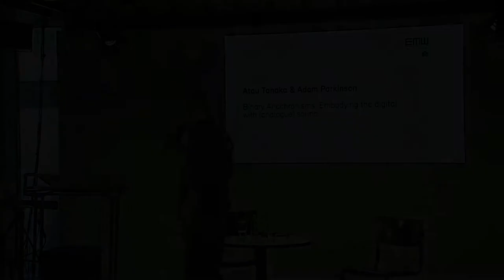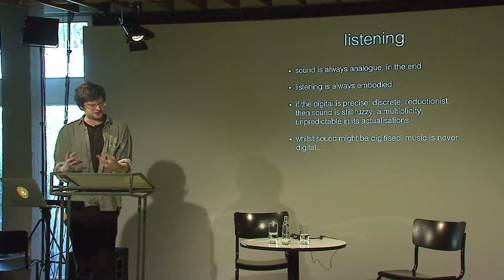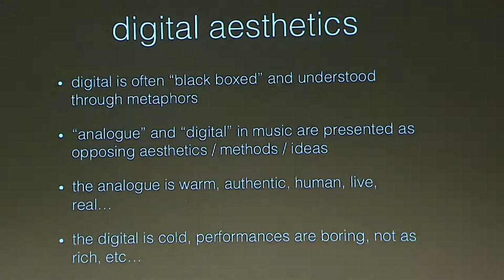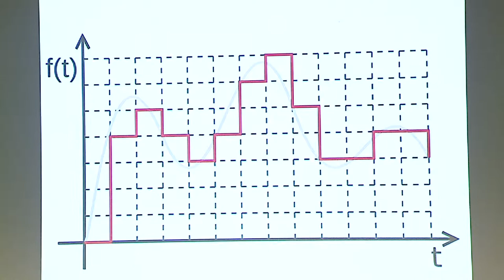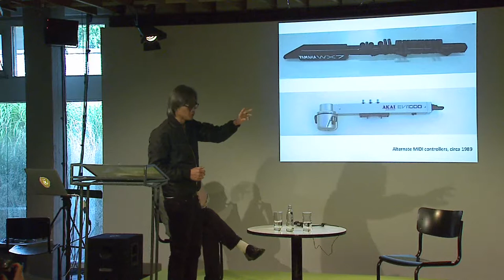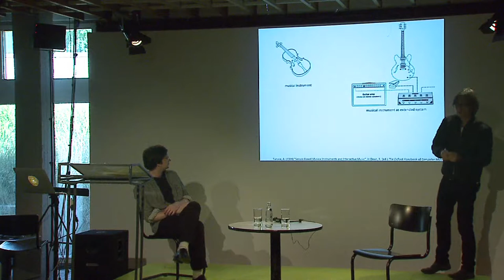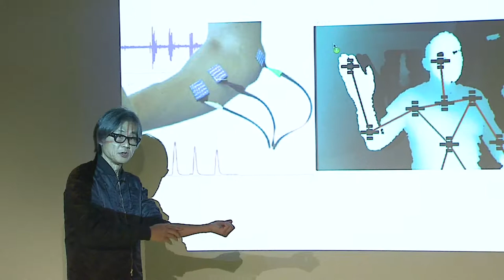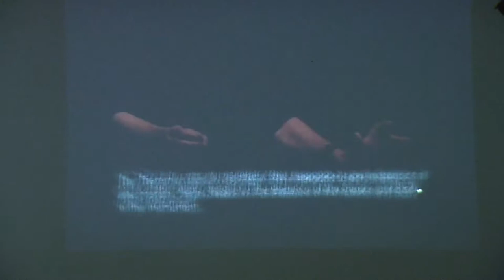Symposium Reeling/Realing. Atau Tanaka & Adam Parkinson: Binary Anachronisms...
IM TAUMEL. AUF DER DIGITALEN SCHWELLE
REELING / REALING. ON THE DIGITAL THRESHOLD

26. – 27. September 2014

Internationales Symposium der Akademie der Künste und der Europäischen Medienwissenschaft (Fachhochschule Potsdam & Universität Potsdam). Kuratoren und Moderation: Jan Distelmeyer und Mark Butler

(1) Thomas Elsaesser: Zero Degrees and Tipping Points: Digital Retroaction and the Future of Obsolescence
(2) Heather Kelley: Close Enough to Touch: Embodied Games
(3) Wendy Hui Kyong Chun: Media: Thresholds and Habits
(4) Dirk Baecker: Nullzinspolitik der Notenbanken an der Schwelle zur nächsten Gesellschaft
(5) Paolo Pedercini (Molleindustria): Critical Playthings: Designing for Second Level Players
(6) Gabriella Coleman: Anonymous on the Edge. Order / Disorder, Art / Politics & Legibility / Obscurity
(7) Julian Oliver & Danja Vasiliev: Dissect / Reflect
(8) Atau Tanaka & Adam Parkinson: Binary Anachronisms: Embodying the digital with (analogue) Sound
(9) Anne Quirynen: Pulsations in Crushed Landscapes: Image and Movement. Pulsieren in zerschmetterten Landschaften: Bild und Bewegung
(10) Lasse Scherffig / Paidia Institute: (In-)Stabilität. Kybernetik, Computer und die Erzeugung der digitalen Schwelle
(11) Evgeny Morozov: Is There Life Beyond “the Internet“? Getting By Without the Arch Concept of Postmodernity
(12) Synthese – Jan Distelmeyer & Mark Butler

Kamera/Schnitt: Uwe Ziegenhagen
Kamera: Verena Vargas-Koch